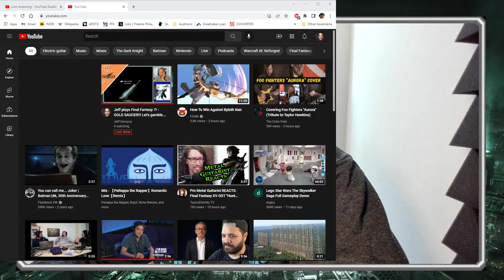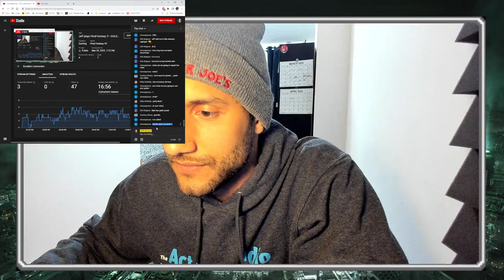Jeff plays Final Fantasy 7! - GOLD SAUCER!!! Let's gamble. EP 7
This has been a long time coming.  I have been dabbling in streaming for a while now, whether it's music, or showing off some juggling skills.  But today, I finally wanted to put my money where my mouth is, and stream one of my absolute favorite videogames of all time... Final Fantasy 7.  Join me as I play through the game, and feel free to hang out, make fun of my Materia choices, and enjoy one of the best video games ever made.

Schedule to be announced soon!